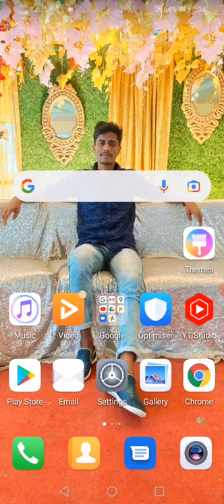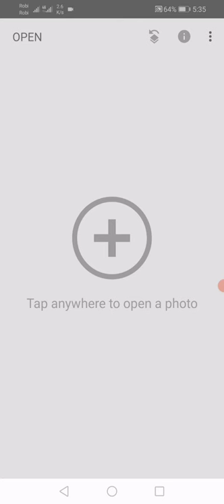Best picsart edit apps snapseed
Hello guys thanks for watchig the video.
I am trying to uplode new exciting video I am trying to improving my skill

Thanks❤️🥰🥰